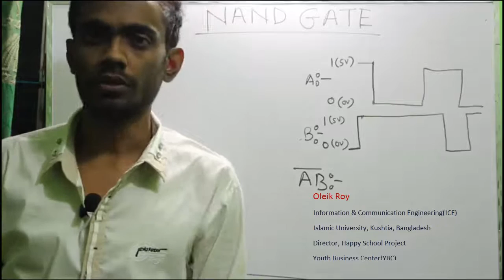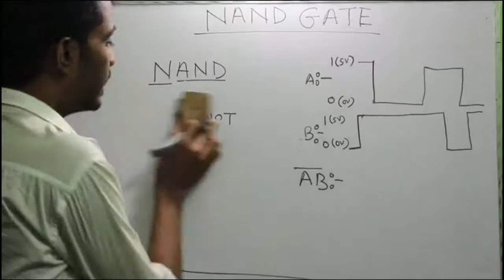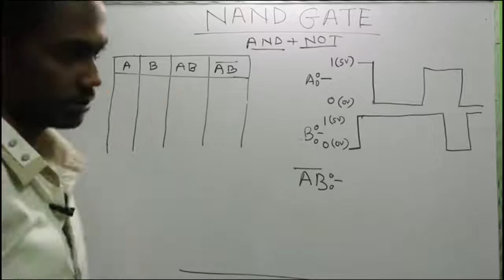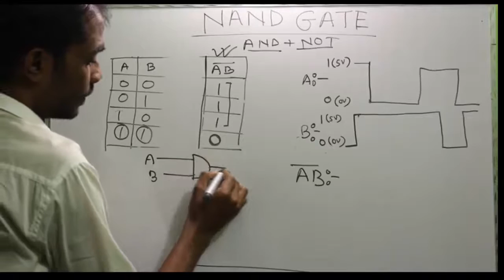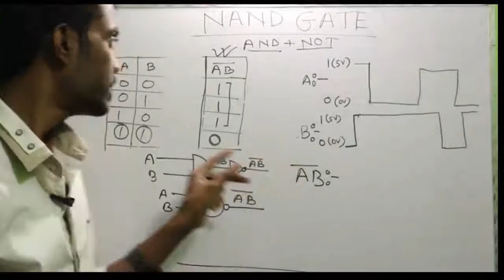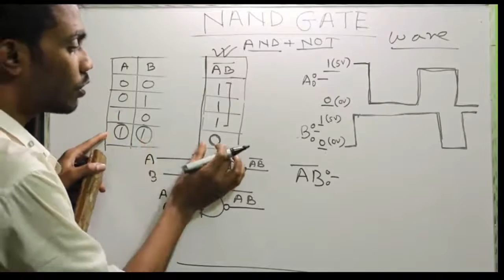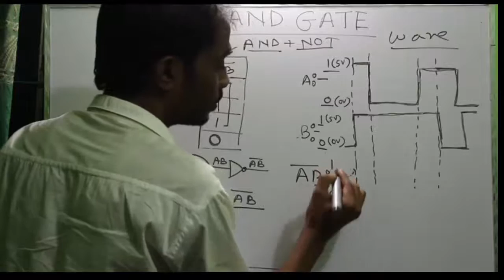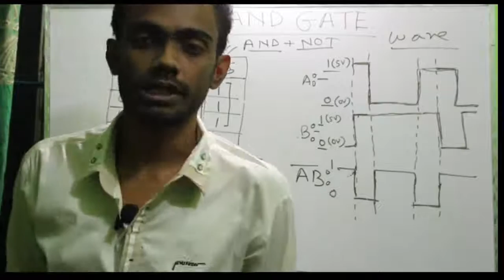Logic Gate: NAND Gate | HSC ICT Bangla Tutorial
HSC ICT students will be very benefited by this bangla tutorial. Happy School always try to present a easy method to understand in a sort time. NAND gate is very important logic gate. NAND GATE is a part of combinational circuit. It is helpful for learning digital device..
NAND has important role.

Course Teacher:
Oleik Roy

Course Teacher:
Oleik Roy